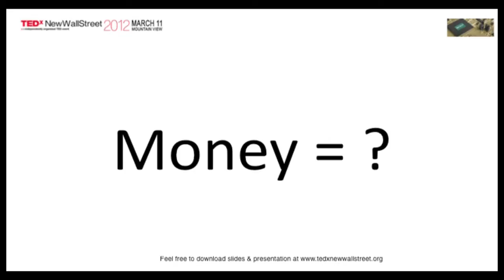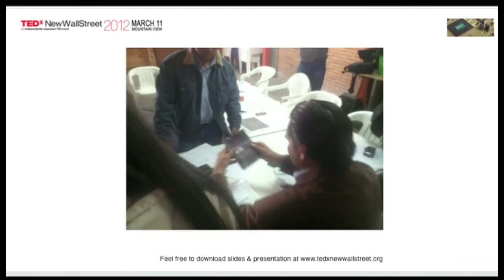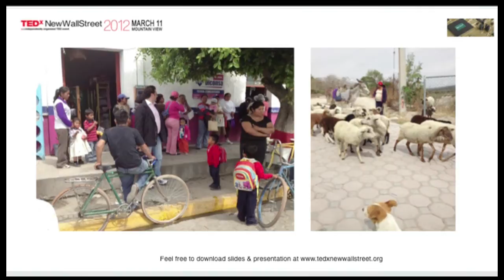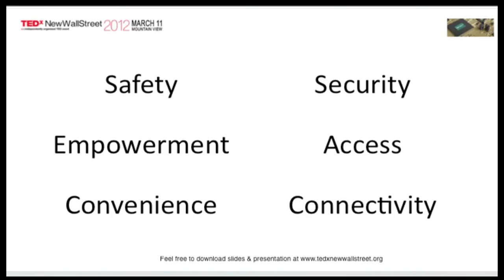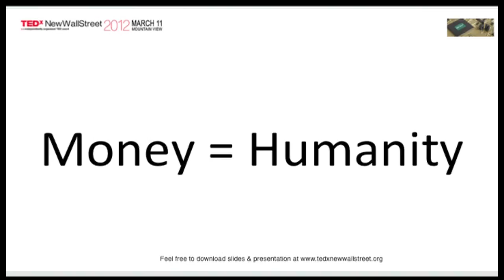TEDxNewWallStreet - Kenneth Kruszka - The Meaning of Money in a Mobile World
Speaker Bio:
Ken developed and commercialized the first mobile remittances service in the US, he is a longstanding pioneer and evangelist in mobile payments.

Description of Talk:
We've been inundated with messages about "what" mobile payments can do.  But, let's take a step back and really understand "who" this revolutionary technology can most benefit.